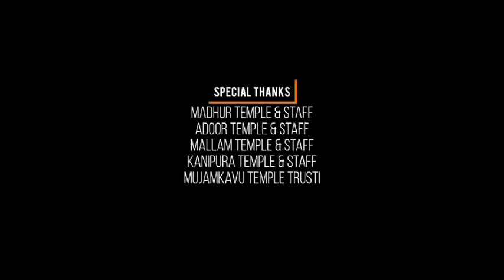Madhoor Theertham | Hindu Devotional Album Songs | Mohanan Valliyil | Manoj Sargam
Shivabharan Productions Present " Madhoor Theertham " Hindu Devotional Album Songs
Direction : Manoj Sargam
Producer: Lakshmanan Periyadukka
Lyrics and Music : Mohanan Valliyil
DOP : Shyam Oliyakkal and Vaishyak Mavungal
Editing: Shakeer Muhammed (Amar Matrics)

Songs
0:00 - Titles

00:28 - Mahuvooril Shobichidunnu...
Singer: Ratheesh Kandadukam
Orchestration : Nitheesh Bedakam

05:15 - Amme Mallathamme...
Singer: Jayabharathi Prakash
Orchestration : Jaya Karthi

09:34 - Adoor Madhoor...
Singer: Swarna K S
Orchestration : Jaya Karthi

14:46 - Punnya Theerthathil...
Singer: Suresh Pallippara
Orchestration : Jaya Karthi